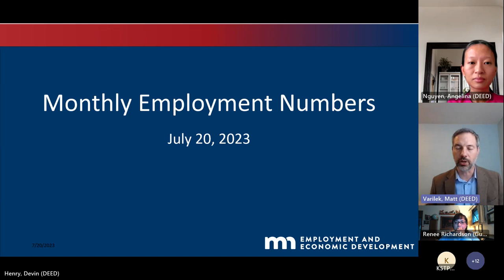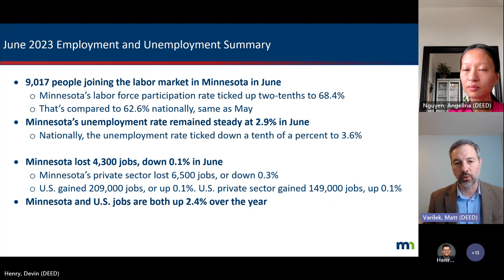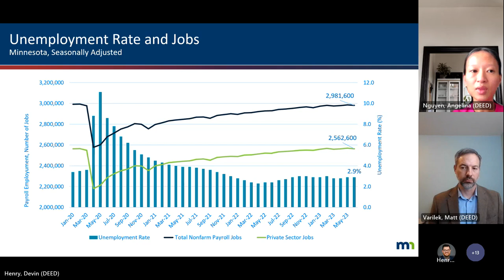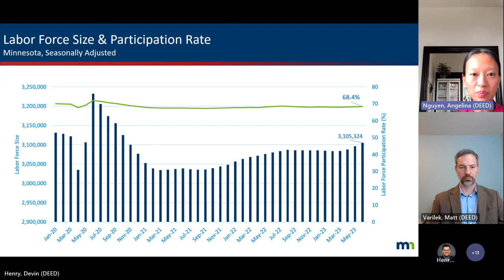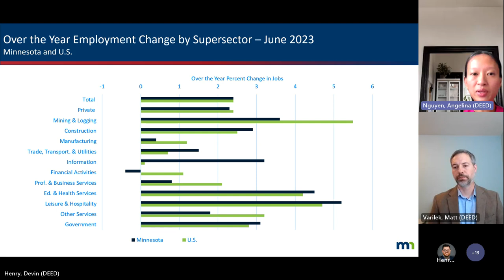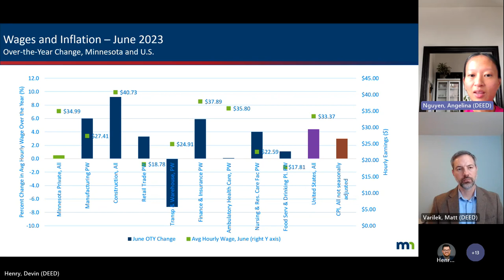June 2023 Jobs Numbers Press Release Meeting